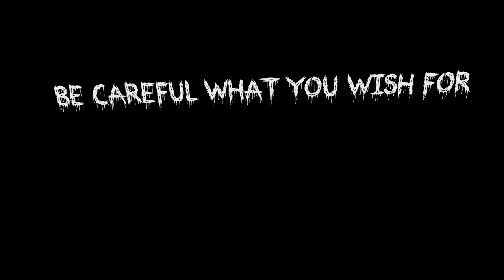JHS Let's Murder Marsha Trailer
Jericho High School Fall Drama 2013. WATCH IN 1080P .